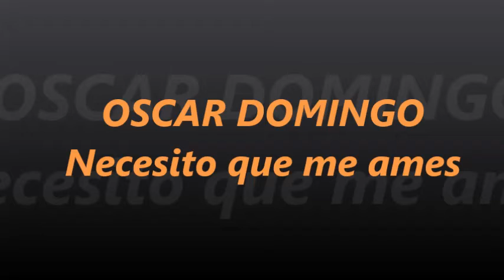Oscar Domingo Necesito que me ames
Música Retro de Costa Rica presenta al gran baladista nacional Oscar Domingo, con un gran tema: Necesito que me ames.